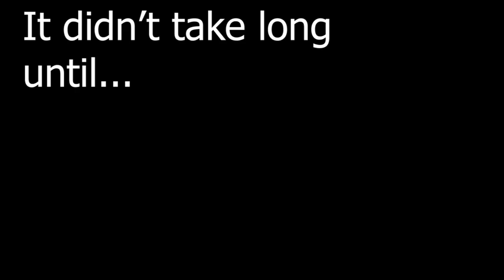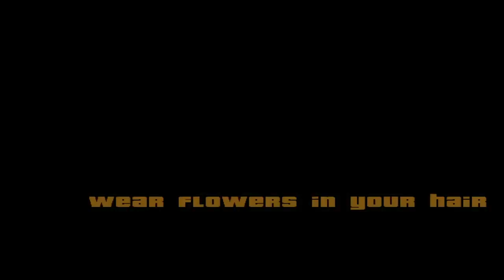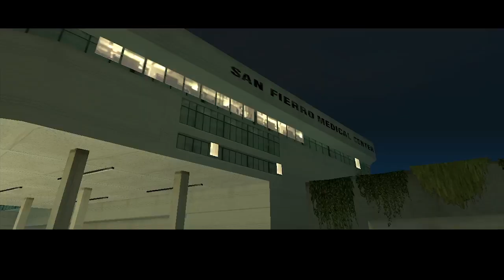Hippie Business! Gta San Andreas ,episode 9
Hello everyone, here's a GTA San Andreas video!
This is the best part where CJ Torches down a field full of wheat and meets Truth, the crazy old man with some munga munga. Absolute madness and we only been chased by a helicopter ,,high" in the sky!